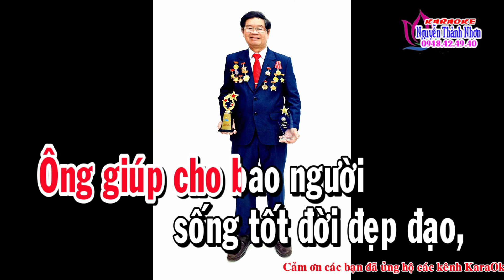Vọng cổ HỮU XẠ TỰ NHIÊN HƯƠNG [T/g Đặng Thanh Huyền - T/b Ns Hồ Xuân Trang]